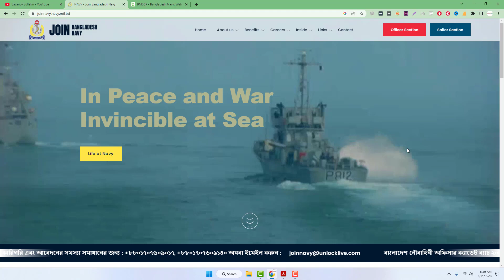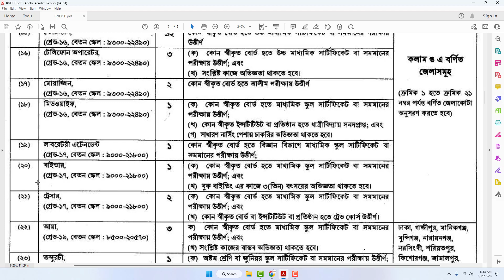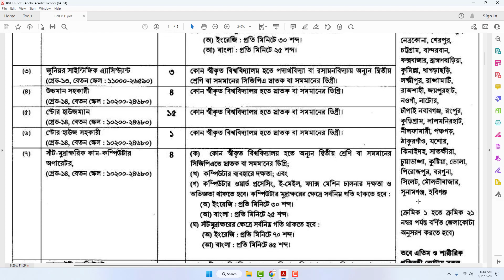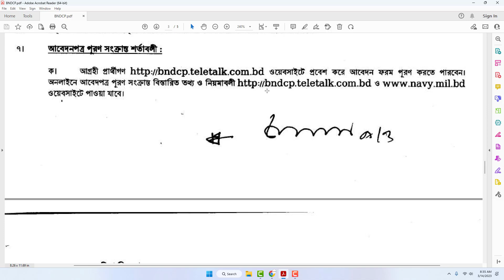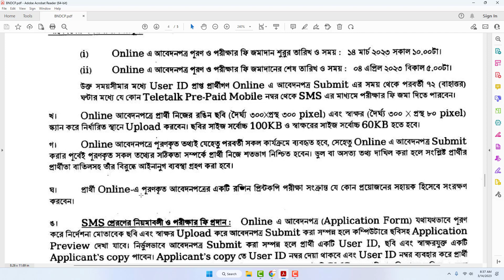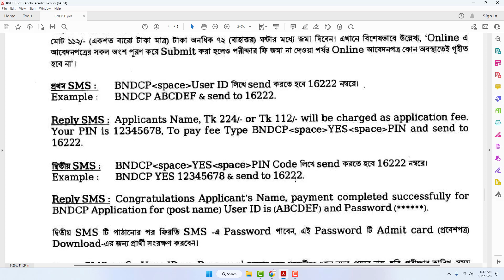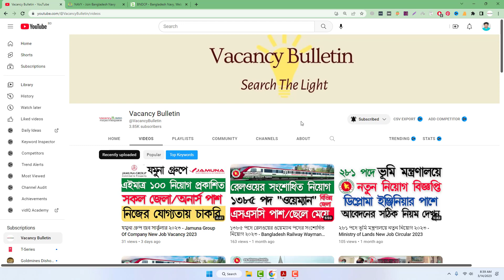১৩০ পদে বাংলাদেশ নৌবাহিনী বেসামরিক নিয়োগ ২০২৩ - Civil Job Circular 2023 Bangladesh Navy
১৩০ পদে বাংলাদেশ নৌবাহিনী বেসামরিক নিয়োগ ২০২৩ - Civil Job Circular 2023 Bangladesh Navy - নৌবাহিনীতে সিভিল নিয়োগ | Bangladesh navy civil job circular 2023 | Navy Civilian job circular

আবেদনের শেষ তারিখঃ ৪ এপ্রিল ২০২৩